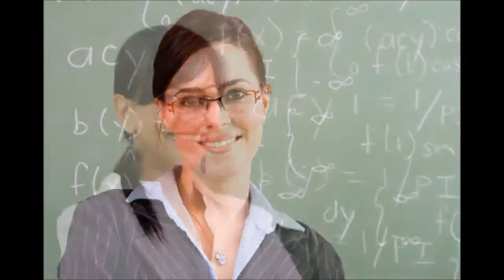3 Die Erdekruik The Vessel National School Chaplaincy Programme quicktime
Die Erdekruik - The Vessel - National School Chaplaincy Programme.